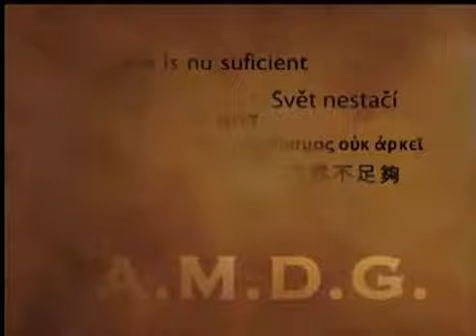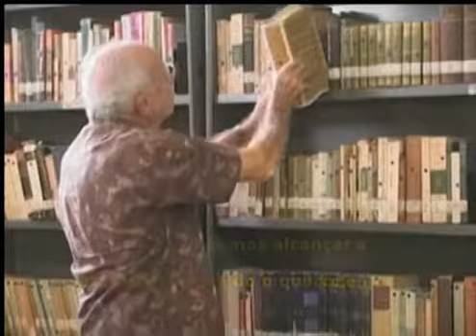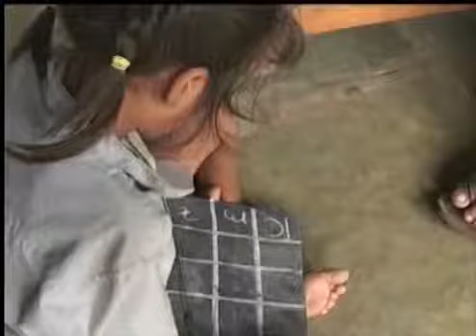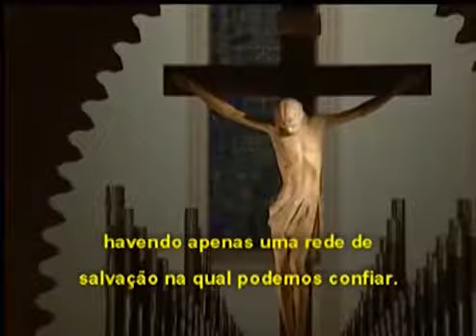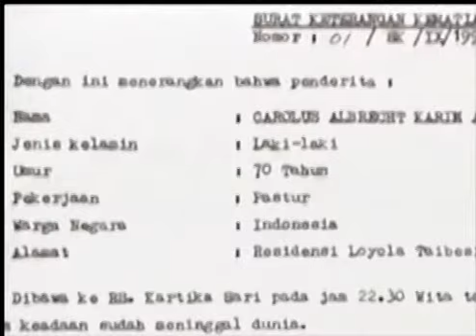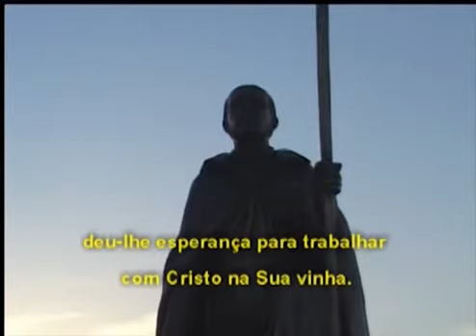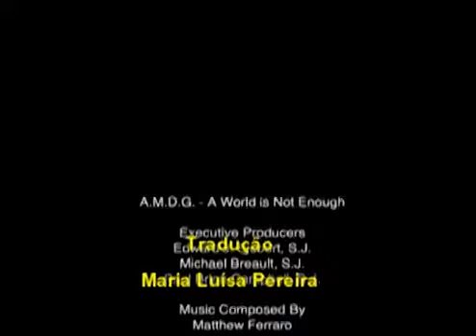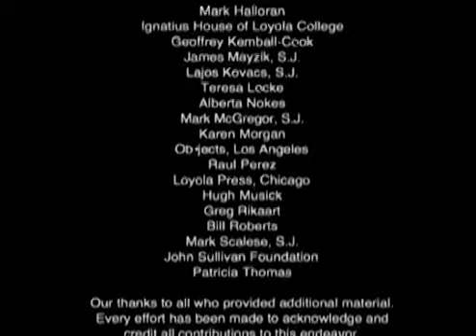O mundo não é o suficiente - A.M.D.G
Video apresentado na Semana da Qualidade no Ensino, Pesquisa e Extensão pelo Pe. Theodoro Peters, S.J.
Presidente da Fundação Educacional Inaciana Pe. Sabóia de Medeiros - FEI.